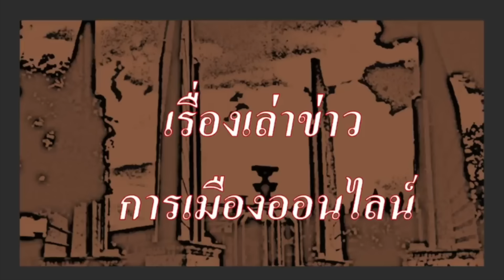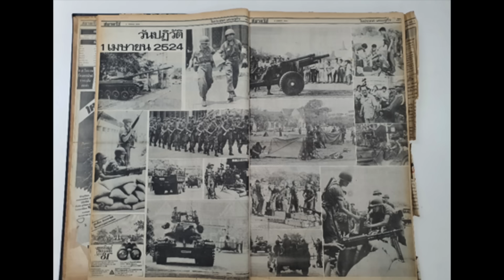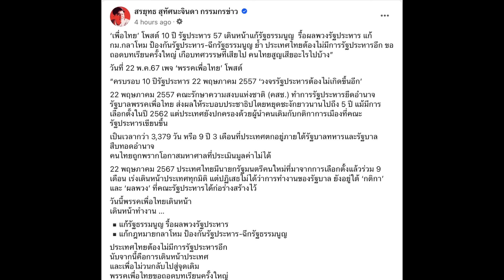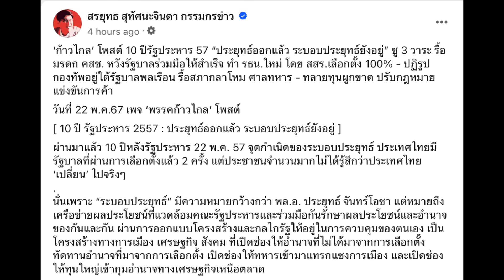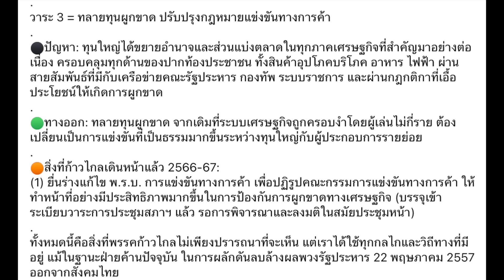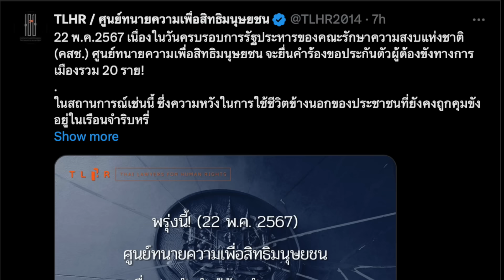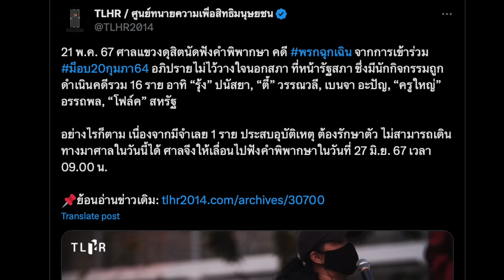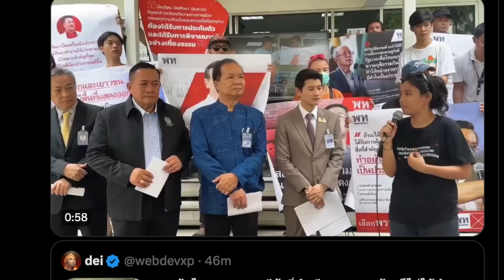คุยข่าวยามค่ำ 22-05 : "ครบรอบ 10 ปีของ รปห. ภายใต้ระบอบช้างกลางห้อง"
- 00:00 ข้อมูล  ข่าวสารเอ็กซ์คลูซีฟ
- 02:07 ครบรอบ สิปปี ของการ รปห. ภายใต้ระบอบ ช้างกลางห้อง

- 15:35 ข่าวสาร สถานการณ์ในปท.
- 15:35 พรรคเพื่อไทย ออกแถลงการณ์ ครบรอบ สิบปี การรัฐประหาร
- 18:53 ยิ่งลักษณ์ ชินวัตร โพสต์ ครบรอบ สิบปี ของการรัฐประหาร
- 20:18 พรรคก้าวไกล ออกแถลวการณ์ ครบรอบ สิบปี ของการรัฐประหาร
- 28:34 กัณวีร์ สืบแสง โพสต์ ครบรอบ สิบปี ของการรัฐประหาร

- 31:36 ข่าวสั้น เพื่อนของเรา
- 34:52 ข่าวประชาธิปไตย ประจำวัน

- 37:42 เรื่องของ จากปู่แอด ถึงหลานๆ บ่นเรื่อง "สถานการณ์พม่า, เอไอ, สังคมสูงวัย, การเลือกสว., การที่สี่สิบ สว.ยื่นถอดถอน เศรษฐา, งานเปิดบ้านปรีดี, การเสียชีวิตของ บุ้ง ทะลุวัง, ครบรอบ 14 ปี พฤษภาทมิฬ กับความตลบตะแลง ตอแหล กลับกลอก หลอกหลวง ของรัฐไทย"